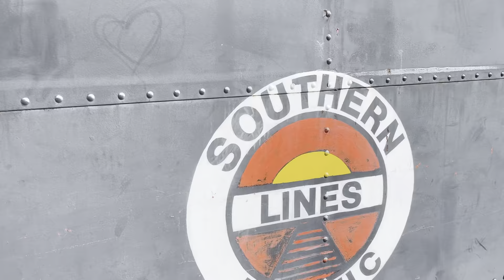Tehachapi depot 4/11/23 Ft. BNSF Fakebonnet duo and B40-8W consist!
I stopped by at Tehachapi depot to check out the caboose and the signals. I waited there to see the consist but while leaving I saw the light of it and found a spot to catch it!